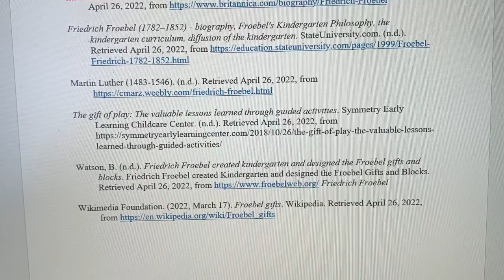Friedrich Froebel - Change Agent Project